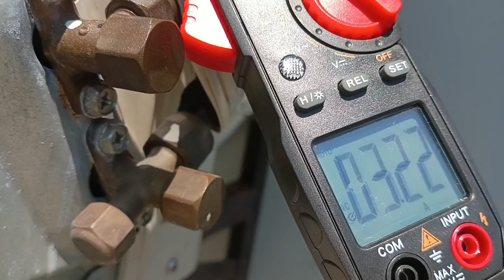Carrier Xpower split type inverter cleaning & maintenance.